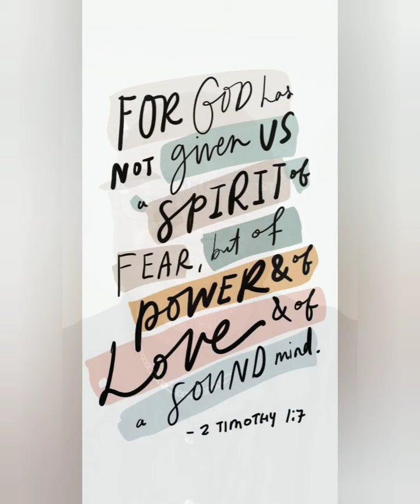Pastor J.R. Carlyle: Convinced But Not Converted (Remix) Part 1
This is an "in service" version of a message I did on here about 9 or 10 months ago. I pray that you enjoy the word. (Pleas view for the entire message.)

Thank you for you continued support!